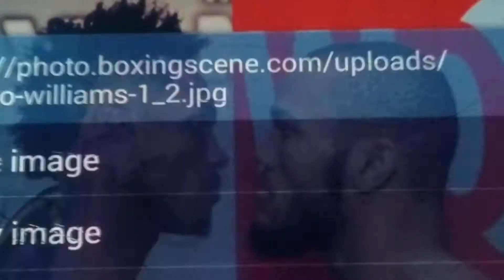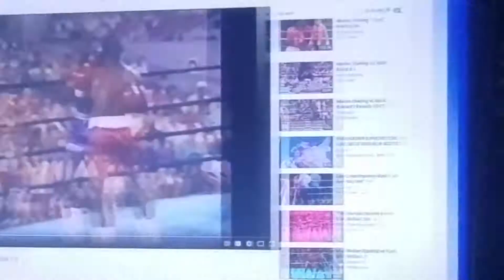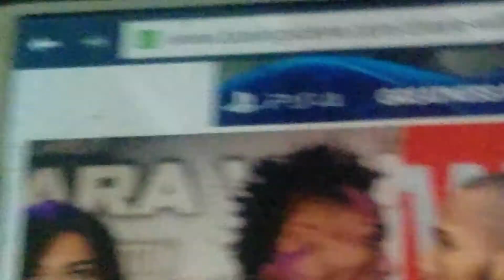JERMALL CHARLO VS JULIAN WILLIAMS & JESUS CUELLER VS ABNER MARES ON RICHARD SCHAEFER PROMO DEBUT!